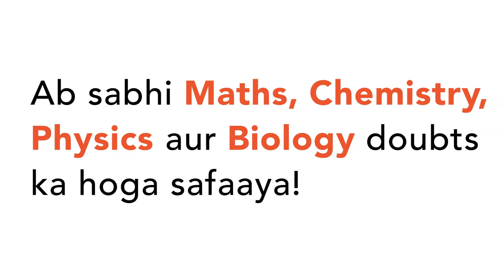Ladybird is useful to get rid of